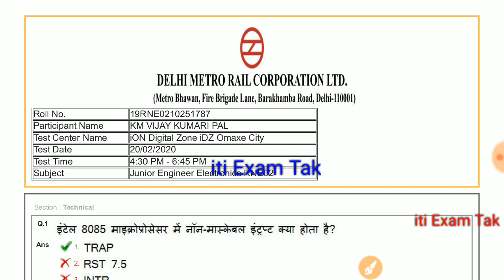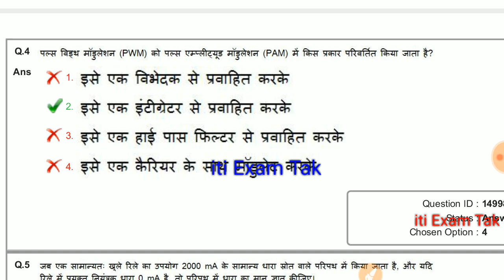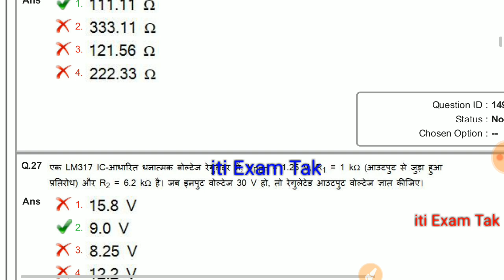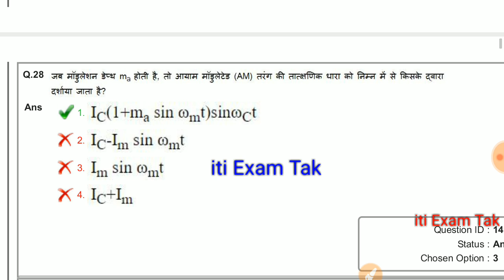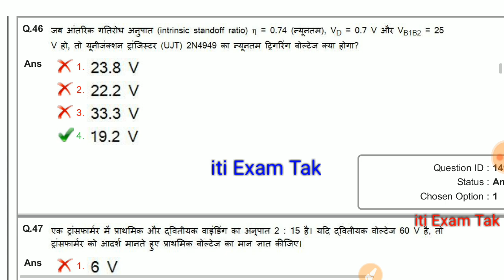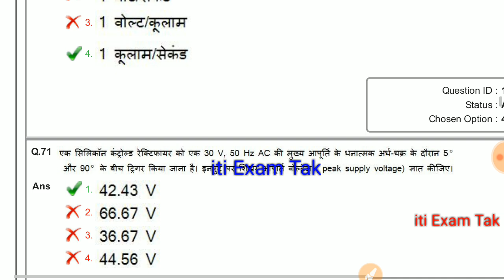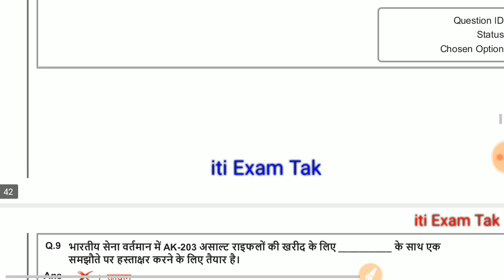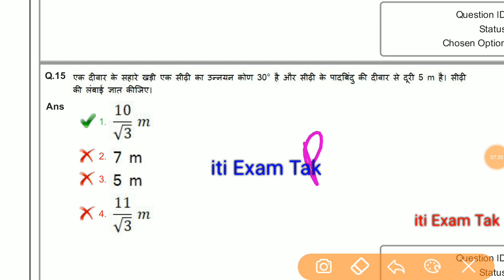Dfccil Junior Executive Electronic Question Paper || Dfccil Previous Year Paper || iti Exam Paper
👉All Technical Question Paper Pdf

👉 ITI EXAM TAK Official telegram